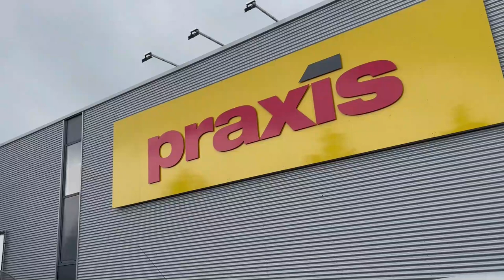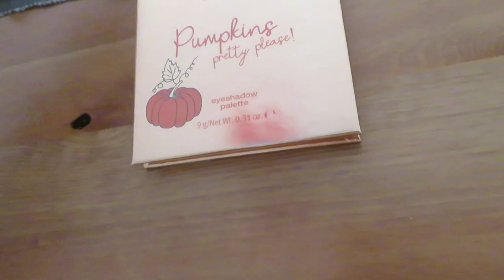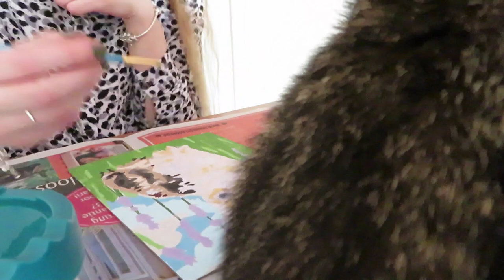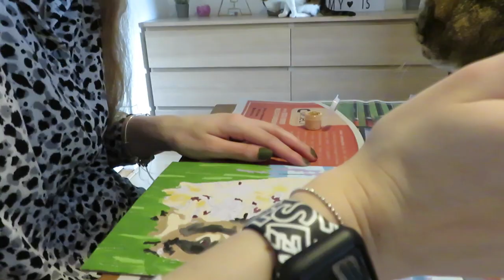Vlog 309 Verf voor de keuken kopen en plantenbakken legen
In deze vlog kocht ik verf voor de keuken en maakte ik de plantenbakken leeg.